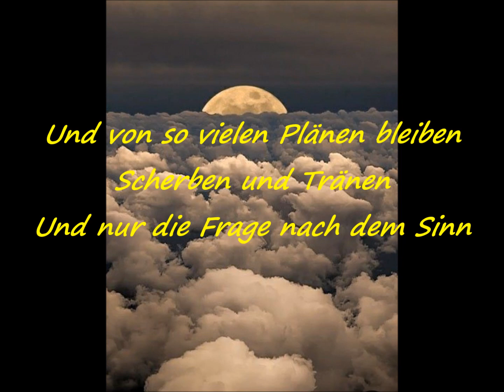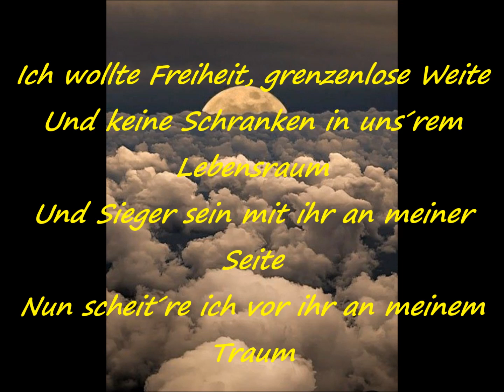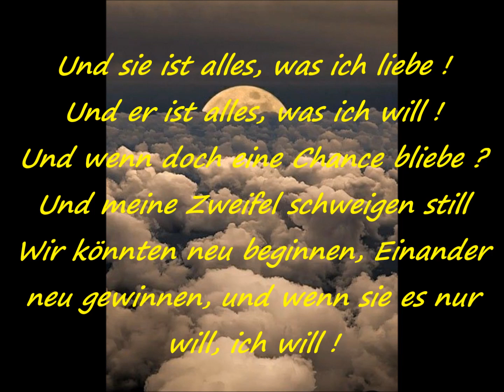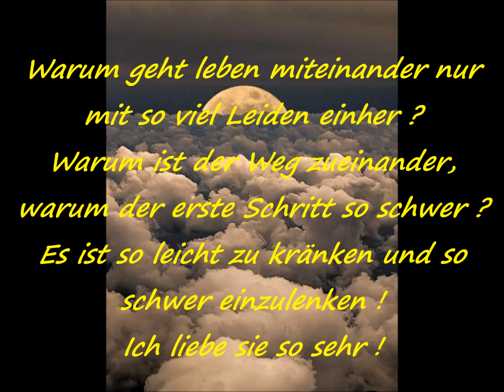WIR - Coversong - Version 2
Hier wie versprochen,  die zweite Cover-Version von "WIR" (Reinhard Mey), heute eingesungen mit meiner Gesangspartnerin Stefanie Wessel .
Viel Spaß !!!